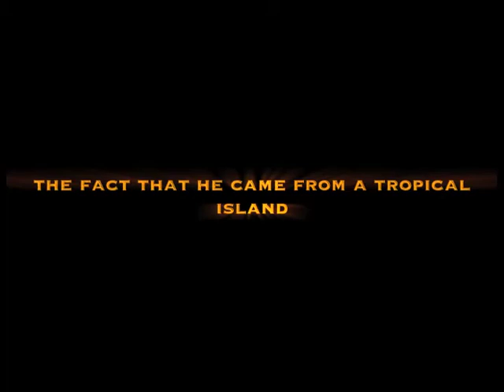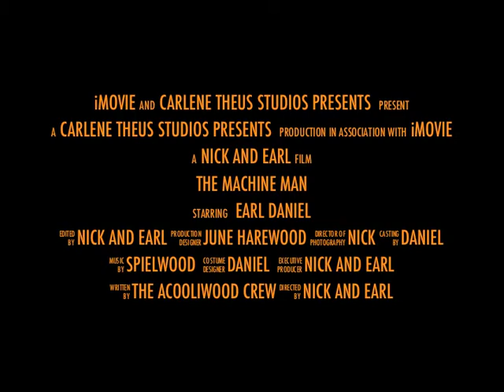The Machine Man Akulivik